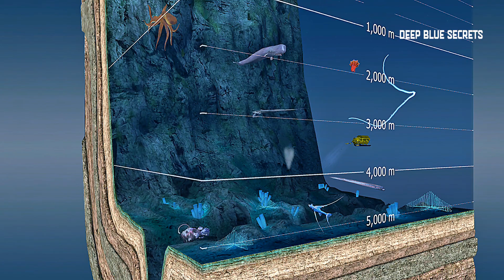The SHOCKING Truth About Sperm Whale Clicks and Giant Squids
Discover the incredible sound of this whale specie - so loud, it breaks physics! Learn more about these majestic creatures and their unique abilities in this fascinating video.

Did you know there is an animal capable of vibrating a human being  just with sound? This Whale is not just the inspiration for a big movie; it is a biological titan armed with a 230-decibel sonic cannon. In this video, we dive into Deep Blue Secrets to reveal why this lord of the abyss is the most fascinating predator on the planet.

Prepare to be amazed by the incredible world of whales! From their unique communication methods to their mysterious clicking sounds, nothing about these majestic creatures is normal. Dive deep into the fascinating world of  whales in this mind-blowing video!

What you will discover:

- The Sonic Cannon: How the Whale's sound can be louder than a rocket takeoff.

- Head Engineering: The secret of the product of oil and how it focuses sound like a laser in the darkness.

- Duel of Titans: The epic battle in the depths between this Whale and the Giant Squid.

- Golden Vomit: Why Ambergris is one of the most valuable and coveted treasures in luxury perfumery.

- Alien Intelligence: The animal with the largest brain on the planet (5x larger than a human's) and the mystery of vertical sleep.

00:00 Intro: Impossible Facts
00:11 Sound as a Weapon
01:06 The Loudest Animal (230dB)
01:50 The Biggest Brain on Earth
02:27 The Organ Explained
03:04 Diving 2,000m Deep
04:30 The Sonic Hammer Theory
05:47 Floating Gold: What is Ambergris?
07:27 Sleeping Vertically
08:38 Family & Social Life
09:57 Conclusion

The Most Powerful Sound Ever Made by an Animal
Is this Whale REALLY the Largest Predator on Earth?
This Sound Is So Loud It Breaks Physics
Nothing About this Whales Is Normal — Especially This Sound
Whale Facts That Sound Impossible (But Are Real)